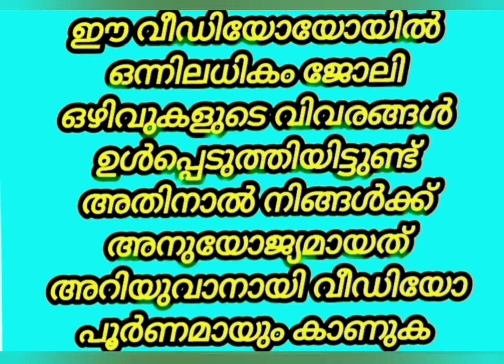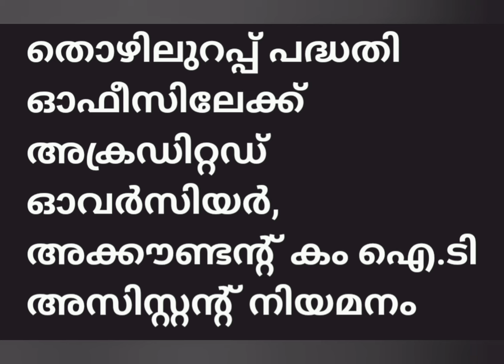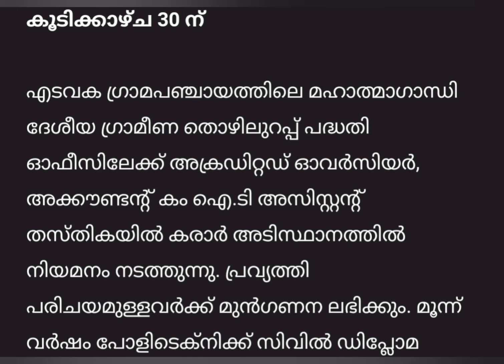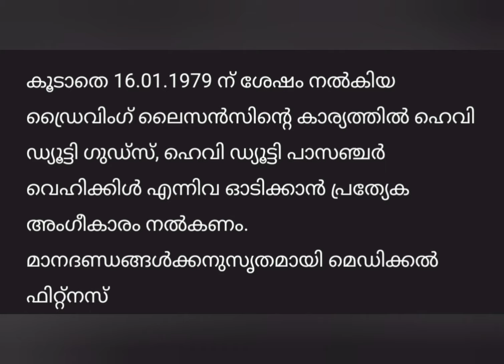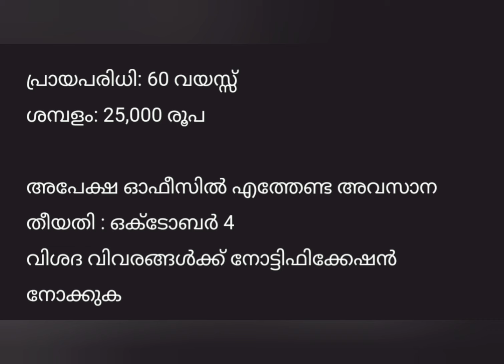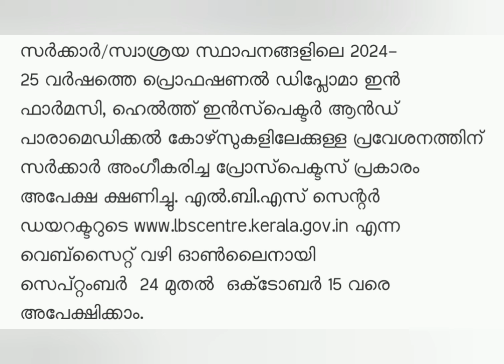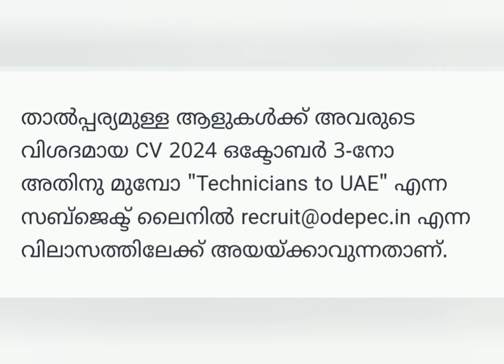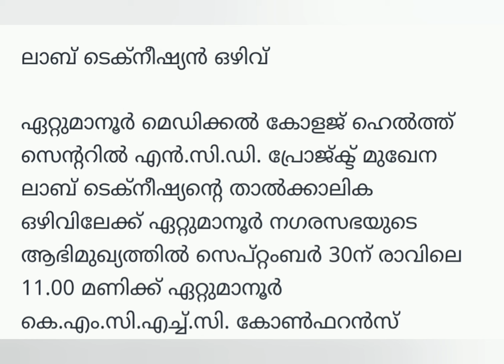കേരളത്തിൽ താല്കാലിക സർക്കാർ ഒഴിവുകൾ|Kerala Job vacancy Malayalam 2024|‎@4rkjobsworld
JobVacanciesInKeralaKsfeJobVacanciesInKerala 2024
jobvacancy2024
jobvacancyl
jobMalayalam
jobkerala
jobvacancyinkerala